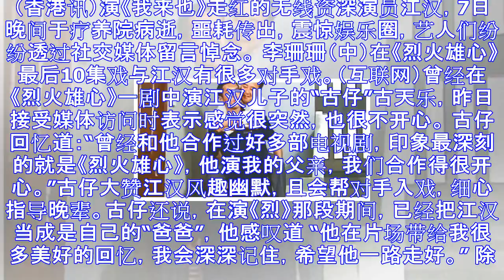江汉逝世追踪 古天乐视江汉为“父” 众合作艺人悼念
（香港讯）演《我来也》走红的无线资深演员江汉，7日晚间于疗养院病逝，噩耗传出，震惊娱乐圈，艺人们纷纷透过社交媒体留言悼念。 李珊珊（中）在《烈火雄心》最后10集戏与江汉有很多对手戏。（互联网）曾经在《...